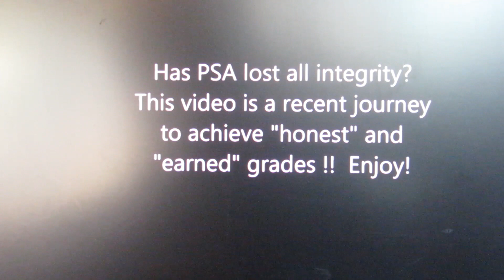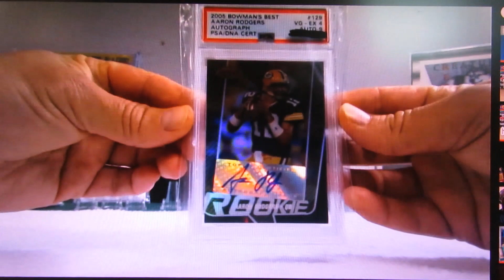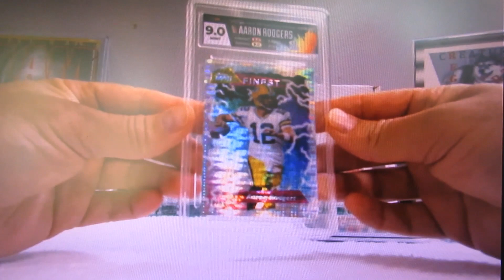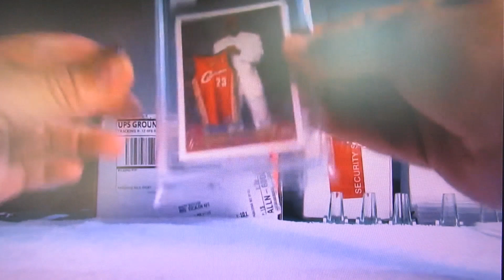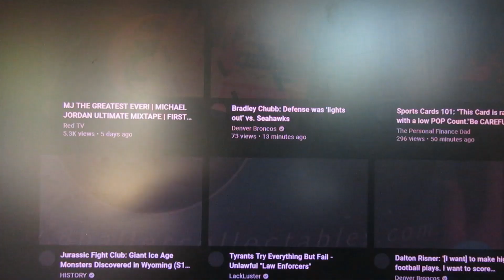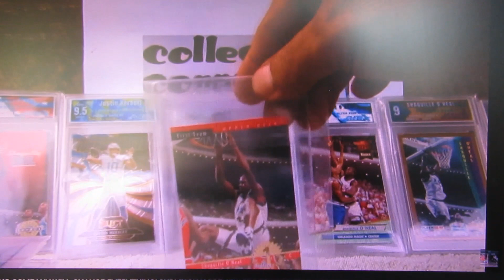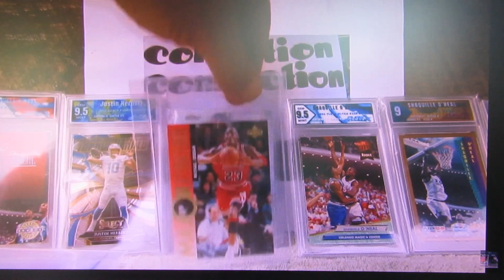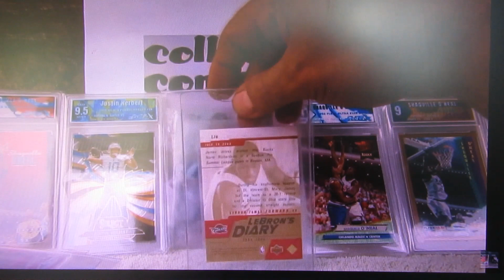Is PSA the WORST grading company? I think so, and this is hard to deny! Why even waste your money?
When the leader in grading is so poor at their job, why do people keep going back to them? The return on investment is gone, even if you get a 10, it is likely that the card in the slab is only an 8, then you sell you customer a poor card at a premium price. What does that say about you?

PSA had a backlog of over 10 million cards, that is most likely hundreds of thousands of customers that they did not provide the service, that those customers paid for. When you add in the losses from the market going down, the pretty much non existent customer service, the fact they say pack pulled cards, are evidence of tampering, so that you can pay for a card they do not grade, and the list goes on. Why keep using them? It is a fact that they are a poor grading company, and everyone knows it.

If a card company is good, you can not re-submit cards for a different grade. It happens so much at PSA they earned the acronym, Please Submit Again. I have personally seen a 7 re-submitted for a 10. I can almost guarantee if the guy in this video had sent these to a top group submitter for PSA some of these cards would have come back a PSA 10. Why even send your cards to such a poor company? It is like feeding the bully that beats up your kid, to make him stronger so that he can do it more!

This is the largest group submitters reveal. Watch how many 10's, and take note, why all of you were waiting for 5 and 10 days that were submitted before, and returned way after, he got his cards back, along with preferential grades! This is PSA in a nutshell, you buy your grades with PSA, that is why nicer cards get charged higher grading prices.

Transparent Grading Team, and how they grade cards. I think they might be on the tougher side, and they could grade under less magnification. The fact that they show you why your card was graded like it was, should be the industry standard.